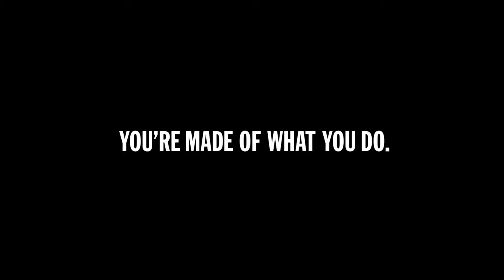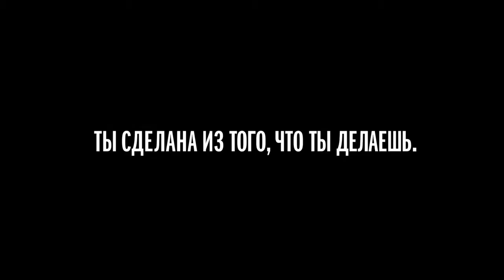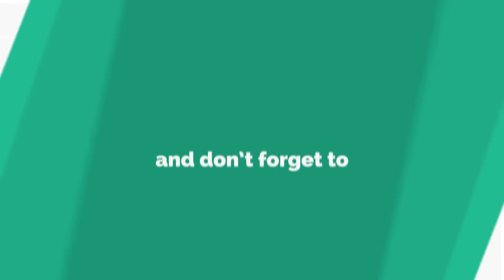Nike What Are Girls Made Of Nike You're Made Of What You Do Commercial T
Commercials